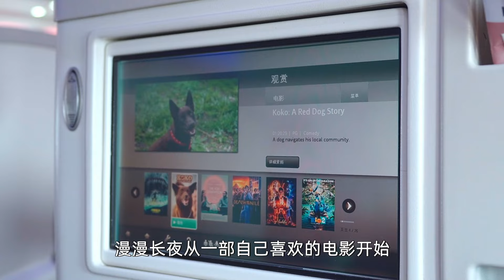价值6W的商务舱到底什么感受？躺平去斐济！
✈️坐斐济航空去斐济吧，才能真正感受到岛民的天生快乐。
✈️从北京出发，香港转机，再换乘斐济航空，飞行10 个小时就可以直抵斐济楠迪机场了。
✈️虽然是不同的航司，但是依然可以在北京值机时办理行李直挂服务，非常方便。
✈️在香港登机前，可以享用贵宾休息室，在私人空间安静地等上四个小时，各种餐食饮品都是免费的。
✈️上飞机时也有专属商务舱登机通道提前登机，斐济航空的空姐们已经在登机口迎接我们了。
✈️坐稳后，空姐会贴心地送来欢迎饮料和温热的毛巾。
✈️这一路上各种餐食供你选择，午餐，晚餐，早餐，中式，西式，前菜，正餐，水果和甜品，应有尽有，在高空也可以享用米其林大餐。

✈️看一场电影，吃饱喝足后，还可以享受铺床服务，空乘会将座椅完全调平，铺成温暖的小床，我们就可以盖上小被子，戴上眼罩，穿上拖鞋，开始在飞机上做梦了。
✈️斐济时间早上6点钟，即将落地斐济前，所有空乘人员专程来道谢，他们已经记住了我们的名字，而我们好像已经和斐济这个国家，有了某种情感上的共鸣。
素素拓拓的旅行派，旅行者里最好的段子手。